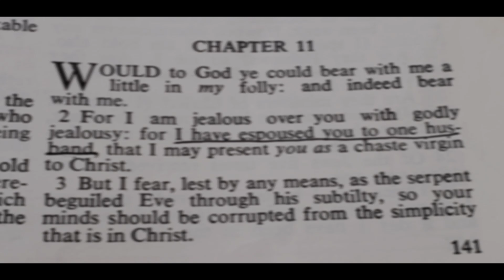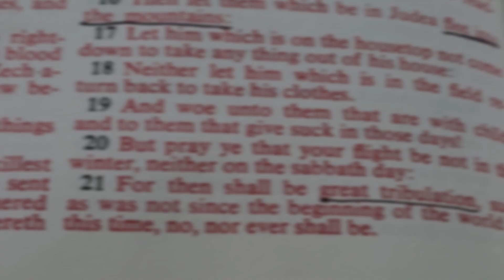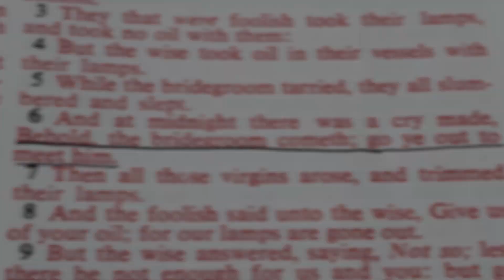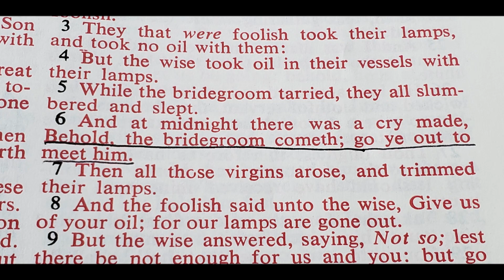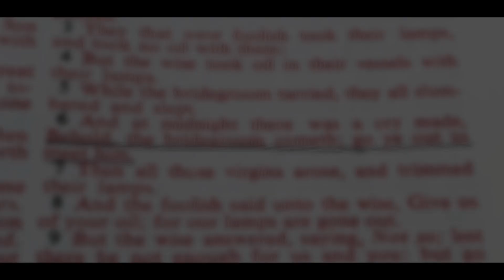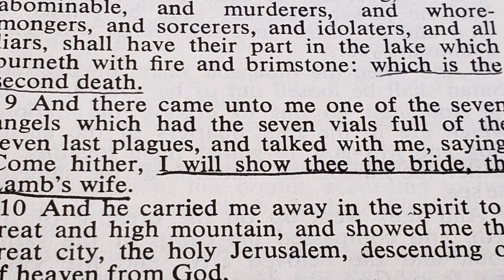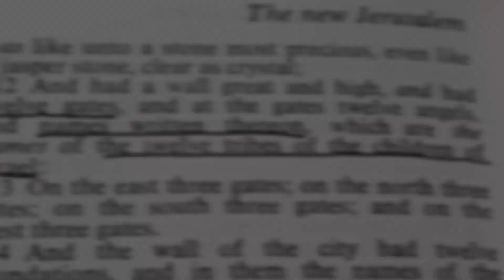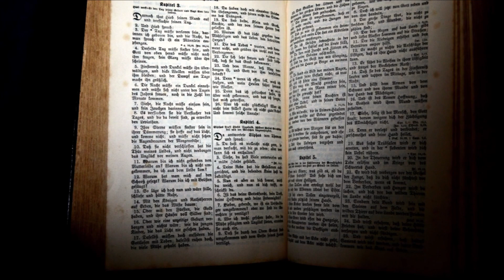Who Is Part of the Bride of Christ?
Is the Bride of Christ the church or is it Israel? Does the Marriage Supper of the Lamb take place in heaven or on earth? Why is the New Jerusalem called "The Lamb's Wife"? Here's my conclusion based on what seems apparent in Scripture.

A Special "thank you" to pixabay.com for providing stock pictures and videos and to these amazing music channels for providing free  music for this video!